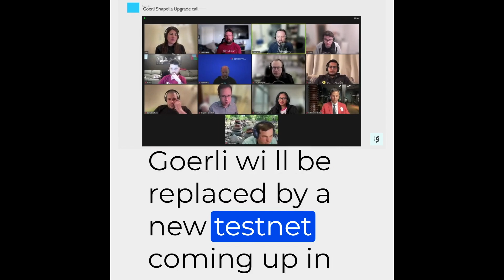The Future of Goerli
.@remy_roy from @EthStaker describes the current status of the goerli Ethereum testnet and how Sepolia and Holešky will replace it in the future.